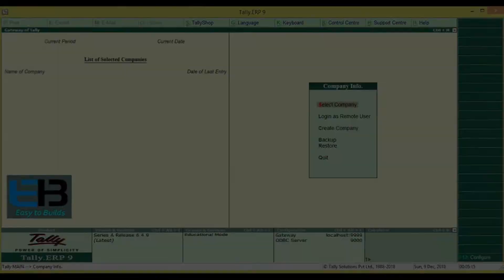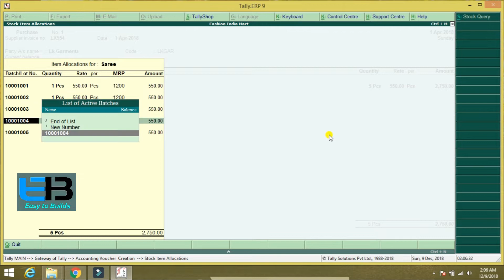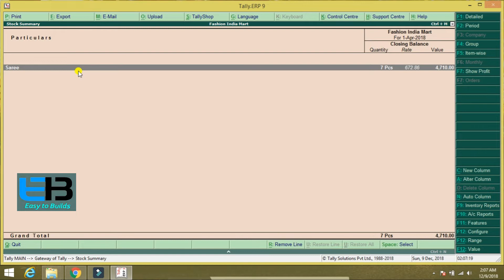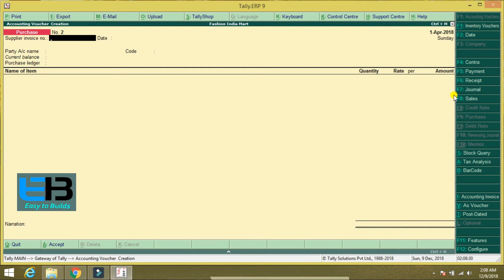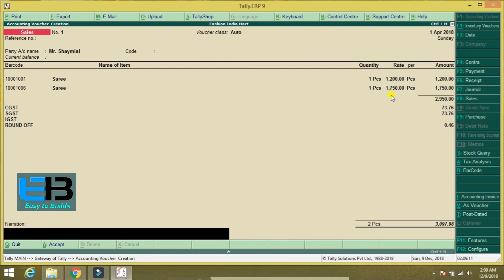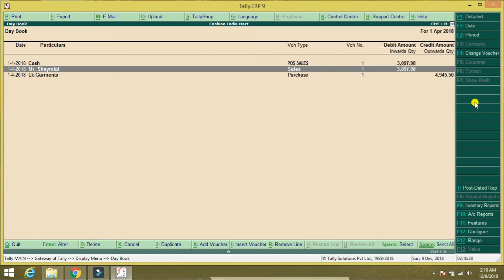Barcode in Tally.ERP9 with GST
How to Generate Barcode in Tally.ERP9 Complete Solutions
Pos Billing and Default Sale With Barcode
If you want Demo Please Contact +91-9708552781

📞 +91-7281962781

🎉🎉   Register For Demo 🎉🎉

Tally Barcode
Tally se Barcode Nikale
Tally.ERP9 Label Printing Software
Tally.ERP9 Barcode Module
Tally.ERP9 Barcode
Best Barcode Software
Barcode Tally
Barcode Software
Garment Solutions Software
Tally Garment
Tally Garment Barcode
Barcode Tally With GST
Tally Pos Billing with Barcode
Tally Barcode with GST
Bar Code Solution in Tally.ERP9
Tally BarCode Module
Bar code in Tally ERP 9
Print Barcode from Tally ERP9
Bar Code Printing in Tally
Garment Solutions with Bar code in Tally. ERP